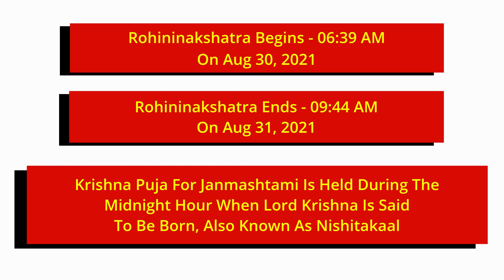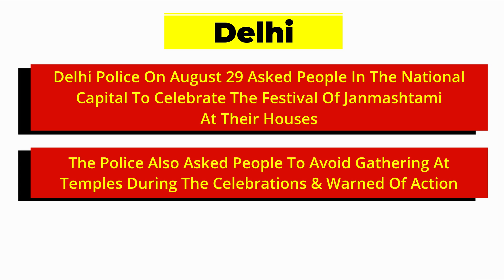Janmashtami 2021: Date, Significance, Covid-19 Guidelines In Maharashtra, Gujarat, UP, Delhi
JanmashtamiDate

Krishna Janmashtami is the annual celebration of the birth of Lord Krishna. As per the Hindu lunisolar calendar, it is commemorated on the eighth day (Ashtami) of the Krishna Paksha (dark fortnight) in Shraavana or Bhadrapad months. Krishna Janmashtami 2021 is being celebrated on August 30 this year. This day is celebrated as Gokulashtami, while the following day is commemorated as Dahi Handi in various parts of the country. Krishna Puja for Janmashtami is held during the midnight hour when Lord Krishna is said to be born, also known as NishitaKaal. Many devotees observe a stringent fast throughout the celebration. One common practice on this day is decorating Lord Krishna’s idol as a baby on a cradle and showering it with water, milk and performing other abhishekam once Lord Krishna is born. Various trained groups focus on breaking a clay pot filled with freshly churned butter or makhan. However, amid the Covid-19 crises, many states have issued guidelines before the festival began.